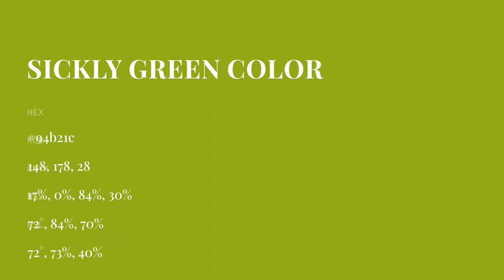Sickly Green color 94b21c hex color - Green color - Cool color 94b21c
What color is Sickly Green ? 94b21c hex color - Green color - Cool color 94b21c

Hex 94b21c Color Code is also known as Sickly Green color.